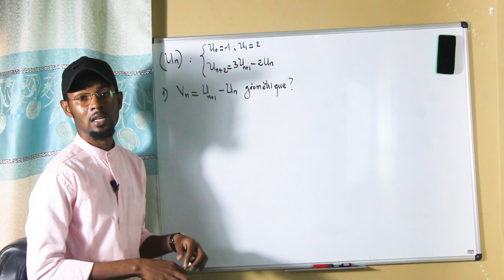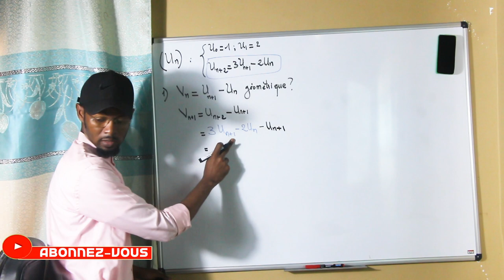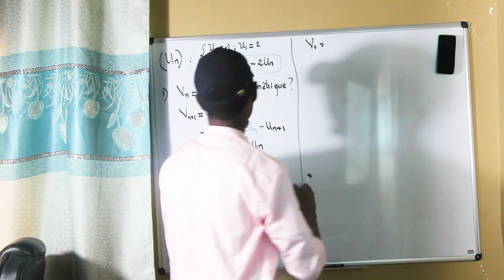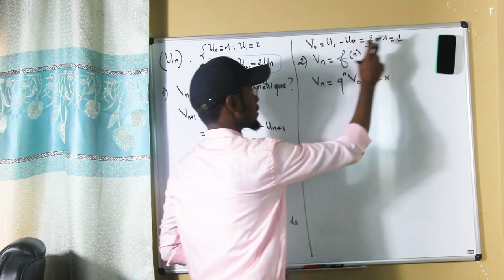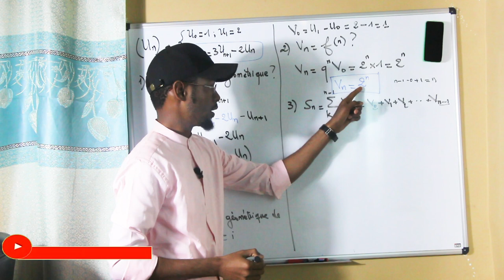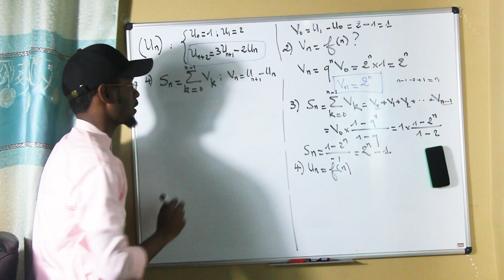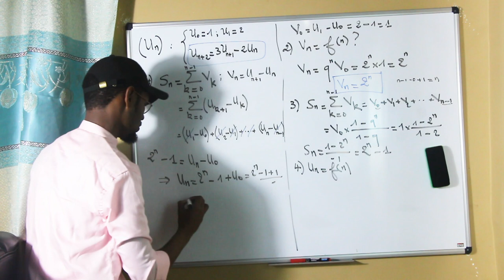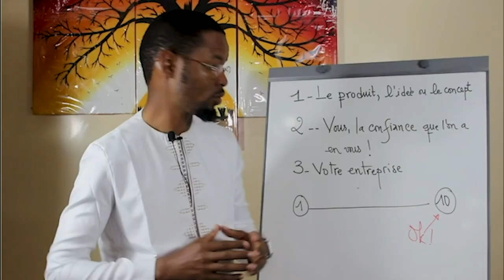Exercice intéressant sur les suites numériques